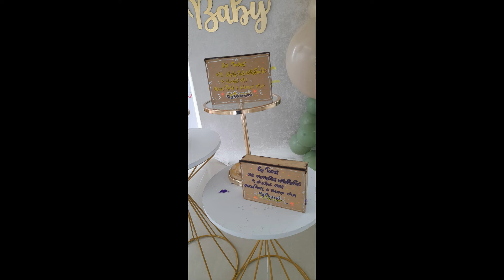3 FIESTAS EN 1 DÍA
Tienes que verlo, este sábado realizamos 3 fiestas, aquí los  montajes, espero lo disfruten.

👉👉👉👉👉 PUEDES APOYAR MI TRABAJO CON DONACIONES POR PAYPAL, SI TE HA SIDO ÚTIL MI INFORMACIÓN Y PATRONES:

CONTENIDO DEL VIDEO:
00:00 BIENVENIDA
00:04 primer montaje ENCANTO
02:08 Segundo montaje METOO DOLLS
06:12 Tercer evento Baby shower revelación de sexo